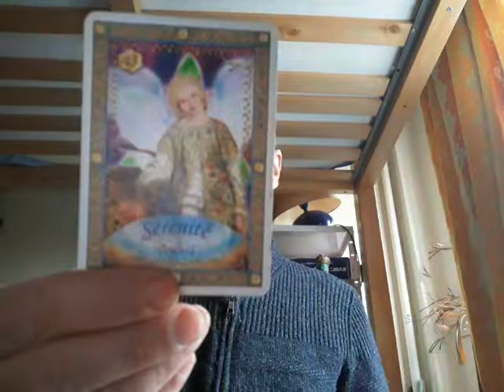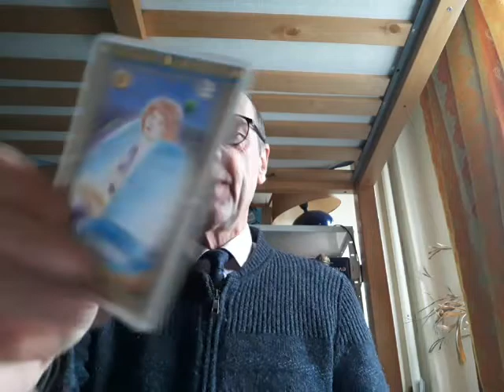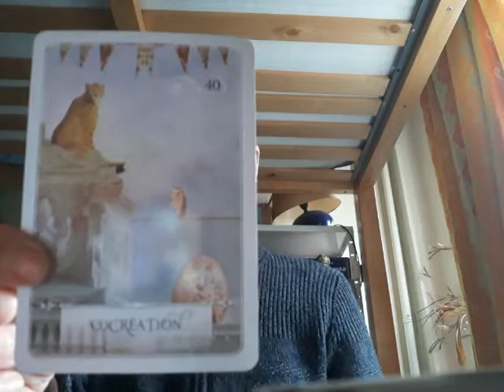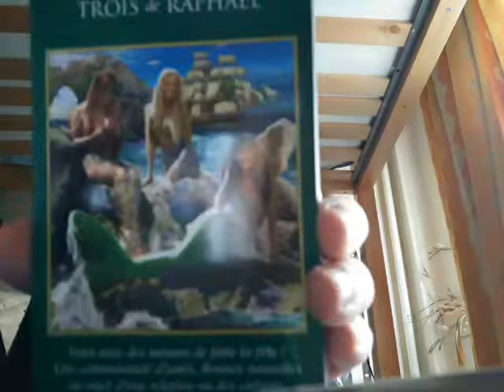Seul le Coeur connait la Source - Mardi 1er décembre 2020 - Oracles et Chanson 🕊